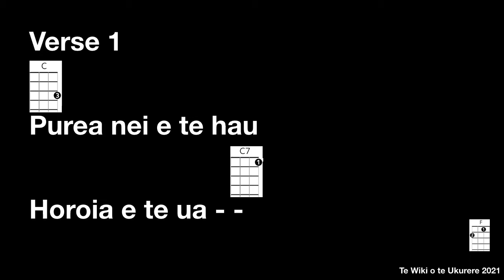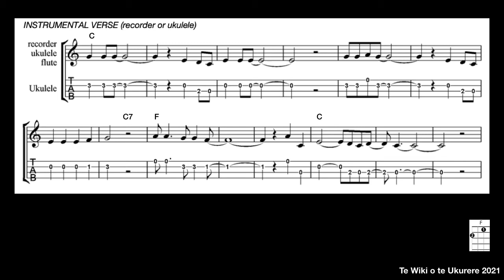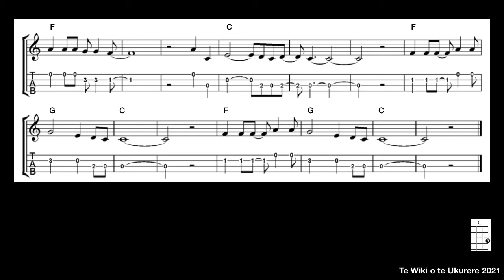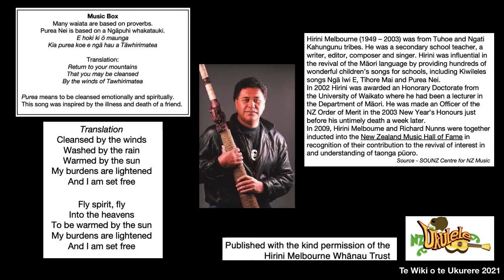Purea Nei nā Hirini Melbourne - lyrics video for Kiwileles